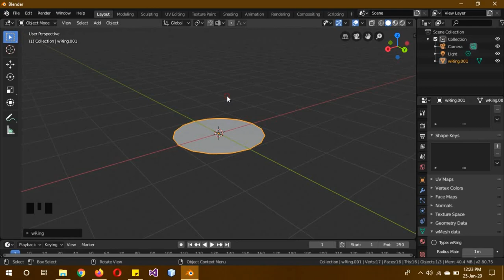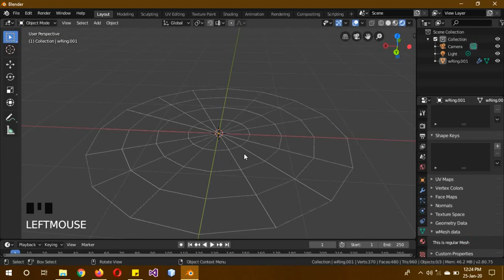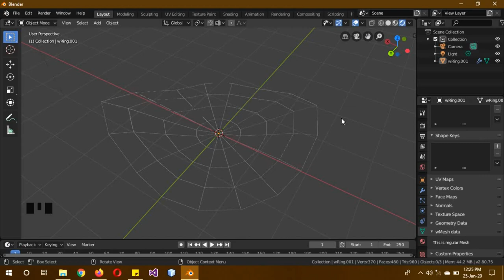Modeling/Creating a spiderweb in Blender 2.8 in English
In this blender 2.8 eevee tutorial you will learn how to model/create a spider web using the parametric objects add on. It is so easy that literally requires 3-4 clicks.